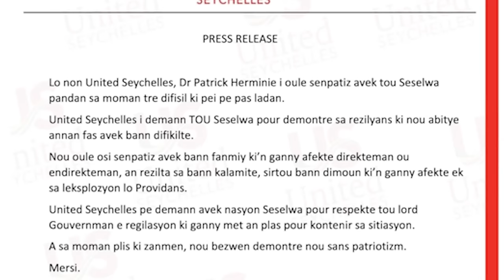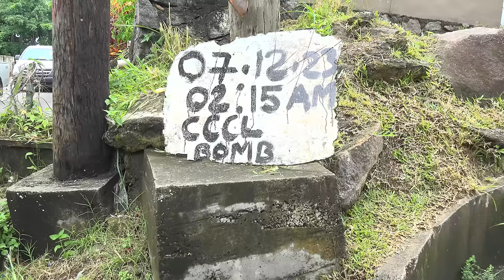Statement by Dr. Patrick Herminie following the CCCL explosion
Dr. Patrick Herminie visits the residents of Cascade following the CCCL explosion. 10 days after the sad incident that shock Seychelles and the residents of Cascade and the business community of Providence, most of the houses are still under debris and the LDS Government is slow in helping the residents and the various businesses affected by the blast.